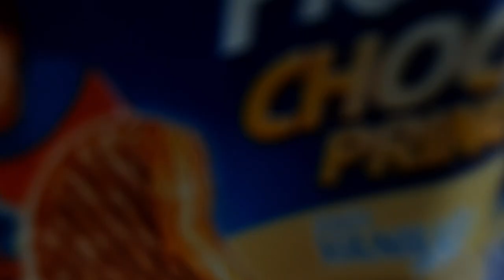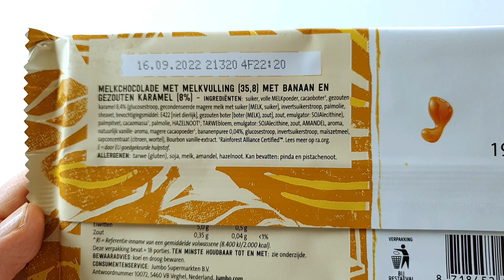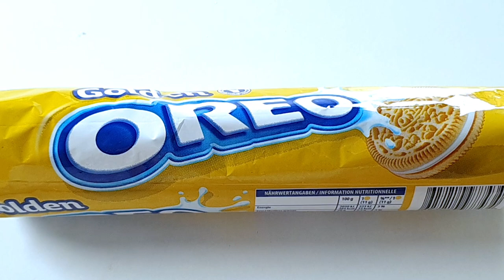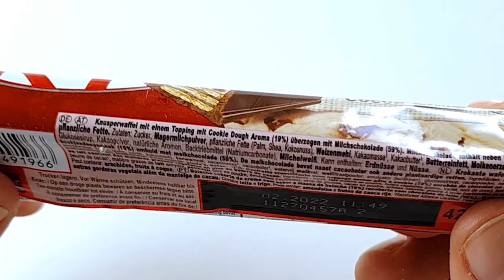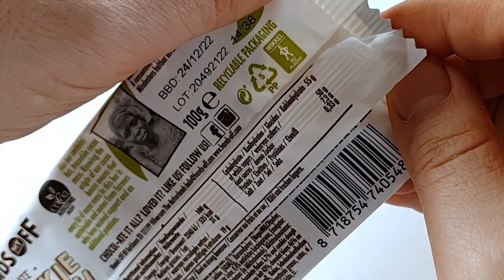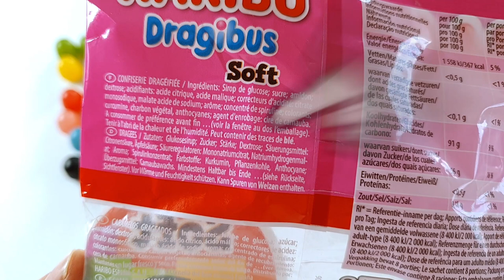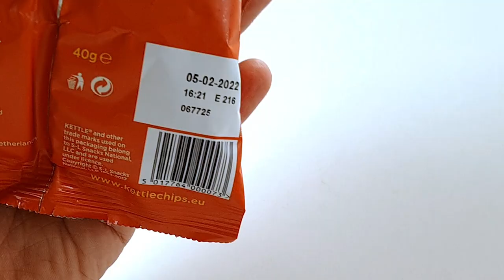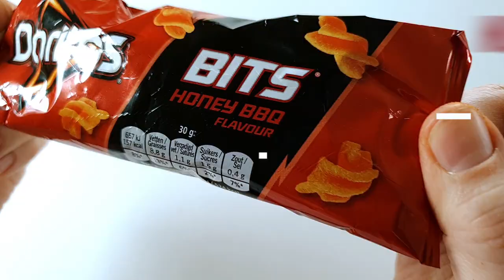Noch ein Päckchen von der Community 📦 [Danke Rebecca!!]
Noch ein Paket! Diesmal von der lieben Rebecca, wie cool ist das denn? Ganze ELF spannende Leckerein hat sie mir eingepackt, die ich für euch in gewohnter Manier teste. Also viel Spaß und Danke Rebecca! 😊

0:00 Was da alles drin ist!
0:10 Ein kleiner Prinz!
0:56 Mit Banane? Ohne?
2:24 Wie cool :D
3:08 CARAMEL
4:01 Irgendwie goldig
5:25 Oh Nein
6:27 Hände weg! Meins!
8:10 Haribo Dragibus?
10:40 Lecker?
11:56 Polly will nen Ring?!
13:27 Von Bits und Bytes
14:52 Das kleine Schwarze

📜 Kommentieren!